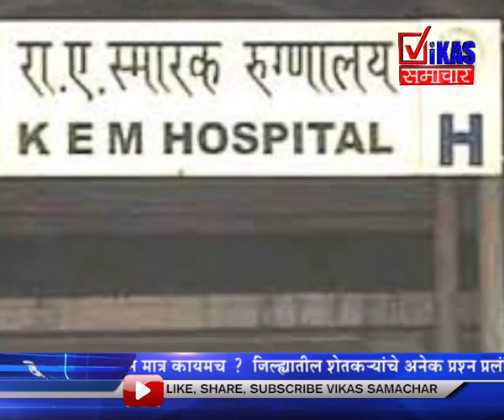Coronavirus:. अन् आजारी मुलीला खांद्यावर घेऊन ६० वर्षीय बापानं २६ किमी पायी प्रवास केला!